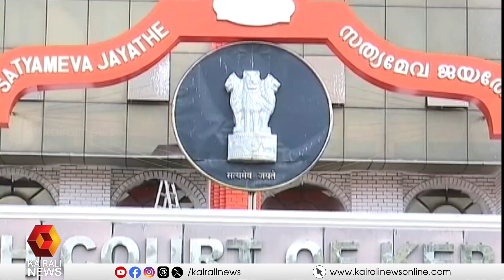ഹേമാ കമ്മറ്റി റിപ്പോർട്ടിന്റെ പൂർണ്ണരൂപം പ്രത്യേക അന്വേഷണസംഘത്തിന് കൈമാറാൻ ഹൈക്കോടതി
ഹേമാ കമ്മറ്റി റിപ്പോർട്ടിന്റെ പൂർണ്ണരൂപം സർക്കാർ നിയോഗിച്ച പ്രത്യേക അന്വേഷണസംഘത്തിന് കൈമാറാൻ ഹൈക്കോടതി ഉത്തരവിട്ടു
The High Court ordered that the full version of the Hema Committee report be handed over to the special investigation team appointed by the government